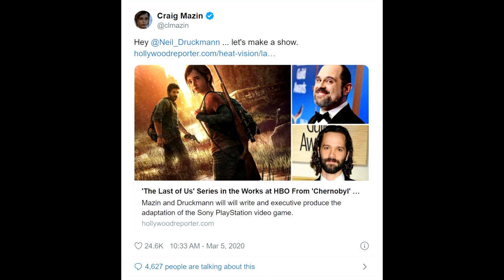HBO is Making a Last of Us Series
One of the best stories in video game history is being turned into a television series! Are you guys excited for this?